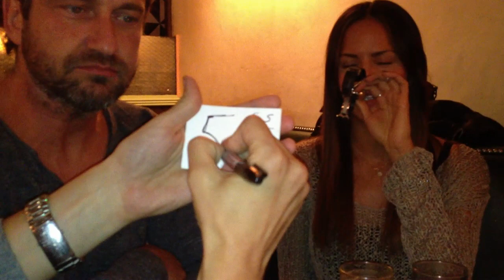Spending Time with Lior Suchard, Gerard Butler and Friends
We had so much fun together, we didn't even notice the time ;)